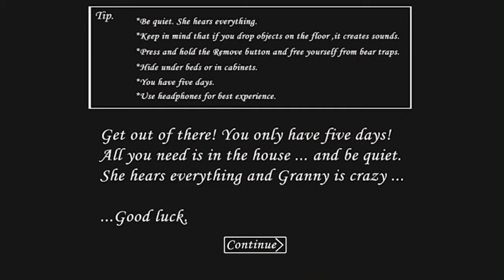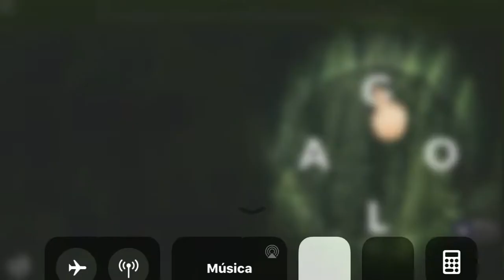I played Granny in extreme mode!!!